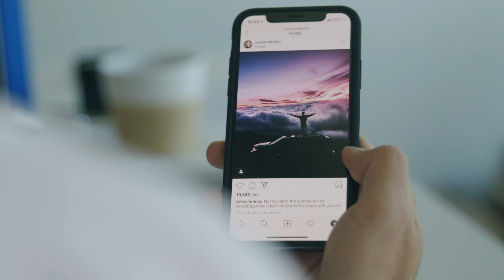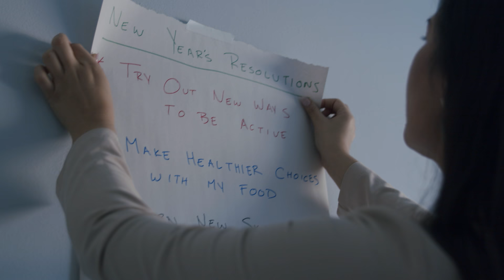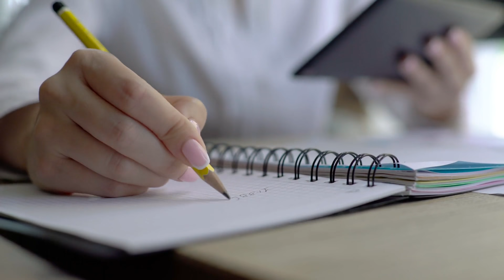Jay Shetty REVEALS The MONK MINDSET To Live A SUCCESSFUL LIFE | Think Like A Monk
In this video, I share the greatest lessons I learned from being a monk and how you can apply them in your life for success.

Join the conversation by commenting below.